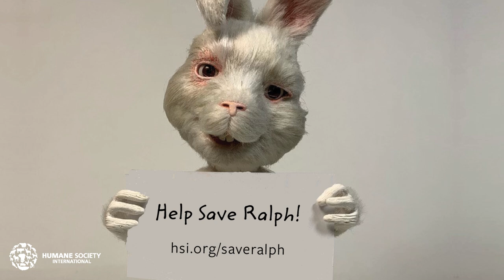Save Ralph – Ralph thanks the film cast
In this video, Ralph thanks his talented friends who generously lent their voice and support to the Save Ralph films and Humane Society International's saveralph campaign to change laws to end cosmetic testing on animals.

English-language Save Ralph cast:

Taika Waititi, Ricky Gervais, Zac Efron, Olivia Munn, Pom Klementieff, Tricia Helfer, Liv Tennet

Portuguese-language Save Ralph cast:

Rodrigo Santoro

Spanish-language Save Ralph cast:

Rosario Dawson, George Lopez, Wilmer Valderrama

French-language Save Ralph cast:

Pom Klementieff, Denis Villeneuve

Vietnamese-language Save Ralph:

H’Hen Nie, Diem My 9X

Join Ralph’s friends to ban cosmetic testing and save countless animals suffering in cosmetic laboratories around the world.